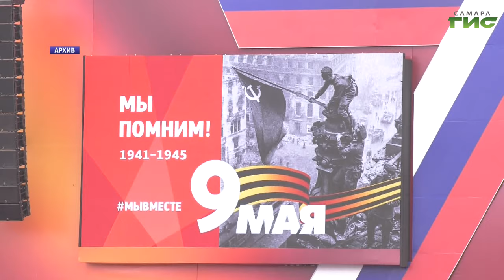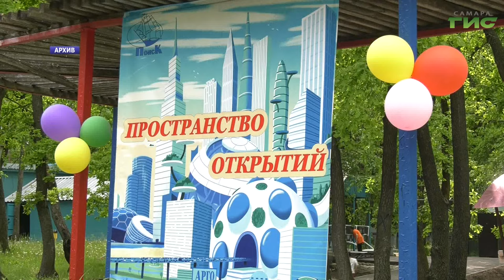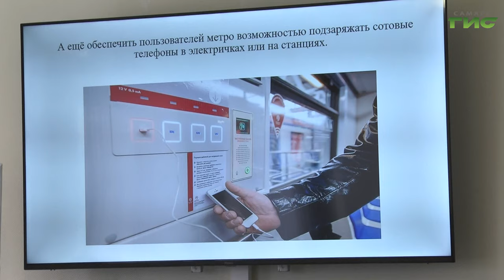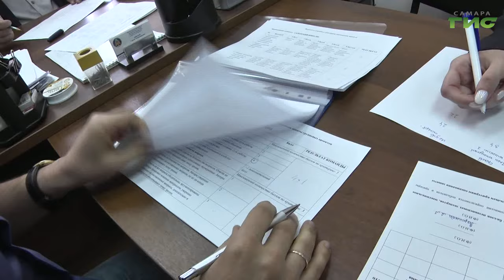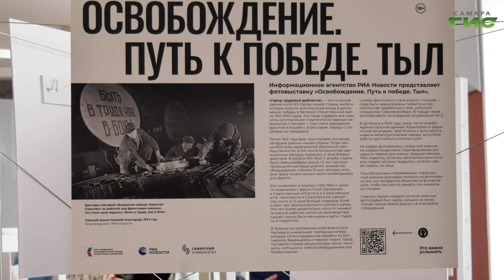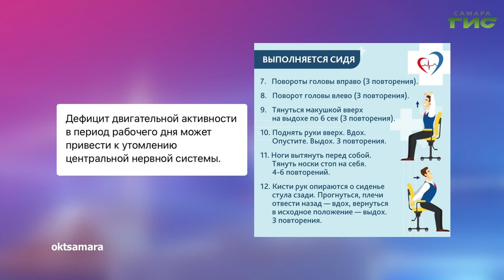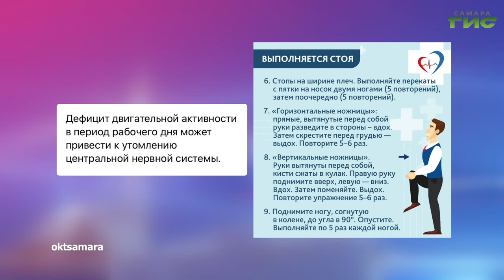"События" от 25.04.2024 (вечер)